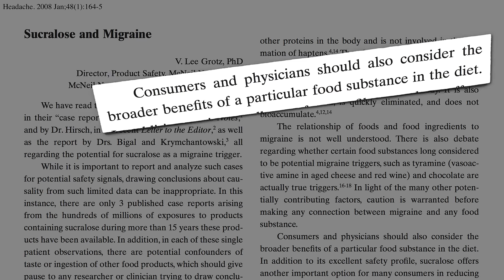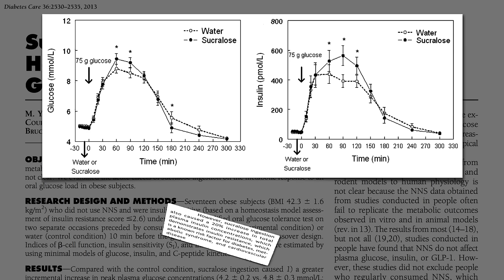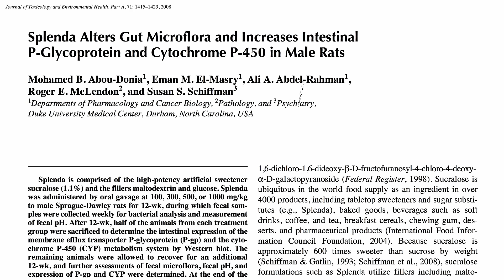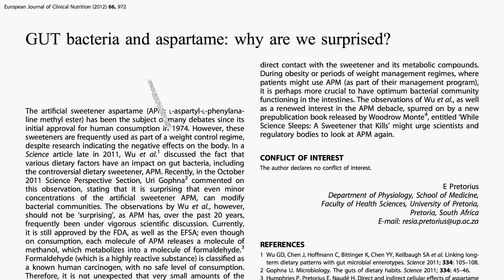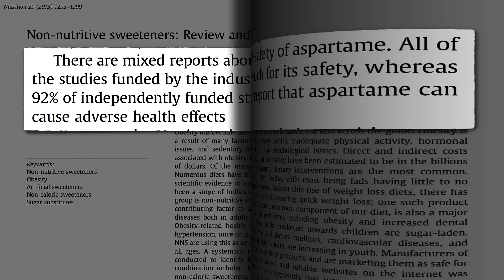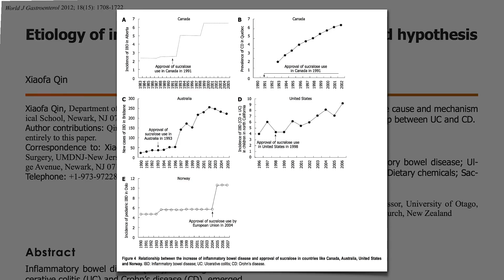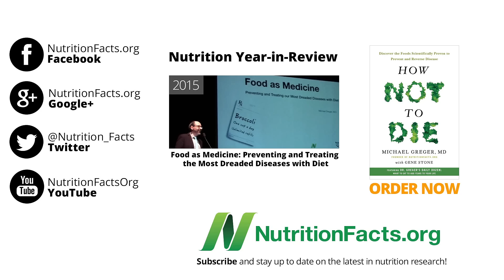Effect of Sucralose (Splenda) on the Microbiome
What effect do artificial sweeteners such as sucralose (Splenda), saccharin (Sweet & Low), aspartame (Nutrasweet) and acesulfame K (Sweet One) have on our gut bacteria?

Can’t get enough of artificial sweeteners? Check out

Who cares if our gut flora gets disrupted? Wait until you see how important the little puppies are:

Have a question for Dr. Greger about this video? and he'll try to answer it!

Image Credit: Dave Crosby via Flickr.